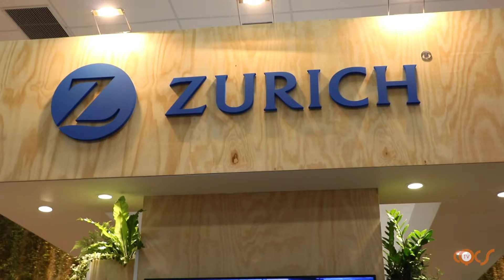ZURICH ENFATIZA IMPORTÂNCIA DA PARCERIA COM O CORRETOR DURANTE O CONGRESSO BRASILEIRO DOS CORRETORES